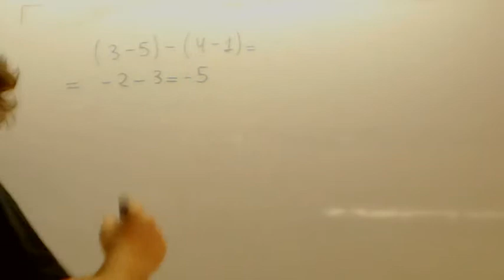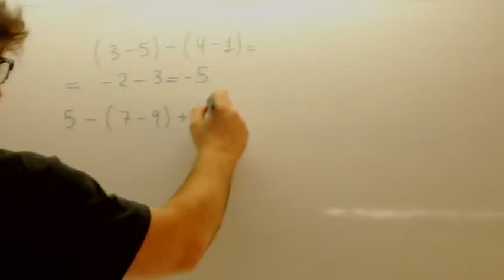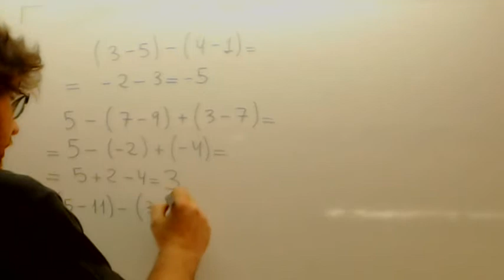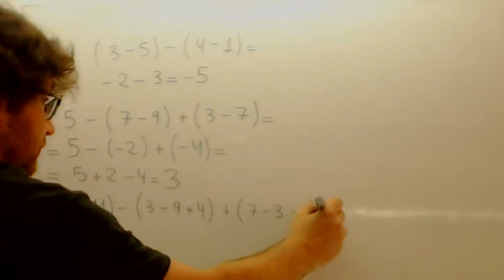Suma de numeros enteros Usero